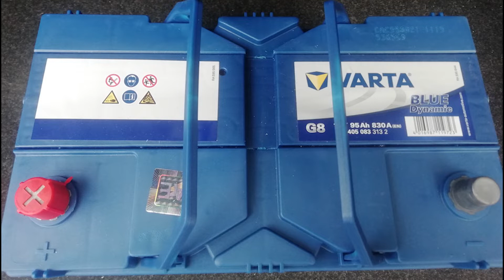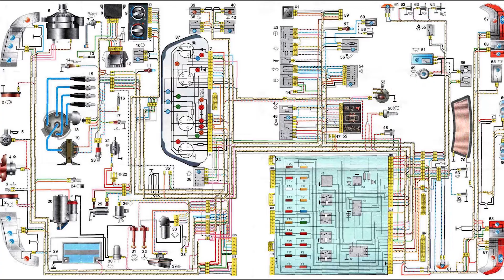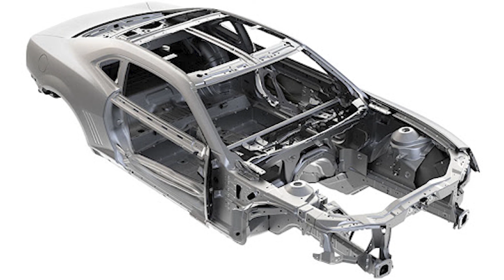Минус, ноль или масса? Разбираемся во всех подробностях!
Минус, плюс, ноль, масса, земля применительно к автомобилям, автоэлектрике и проводке автомобилей. В чём отличие терминов и как правильно? Рассказываю все подробности и детали.
Таймлайн:
00:00 Вступление
00:13 Положительный и отрицательный полюс аккумулятора
00:33 Цвет проводов и полярность
01:11 Маркировка цветом клемм аккумулятора и как различить
01:32 Так что на клеммах? Плюс и минус или нет?
02:06 Потенциал, ноль и опорный потенциал
02:22 Кузов, общий обратный проводник и масса
02:46 Земля и рабочий ноль в автомобиле
03:12 Подводим итог всего вышесказанного